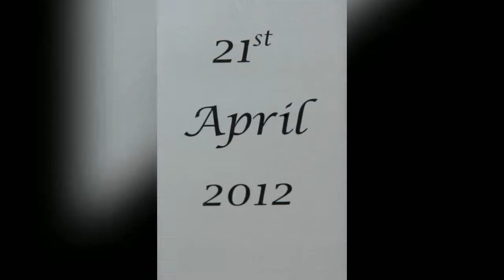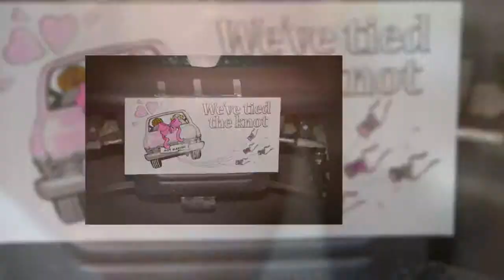Renne and Mark' Wedding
Renee and Mark were married on the 21st of April 2012 at Harrington, NSW.